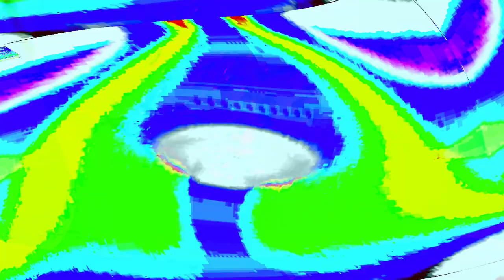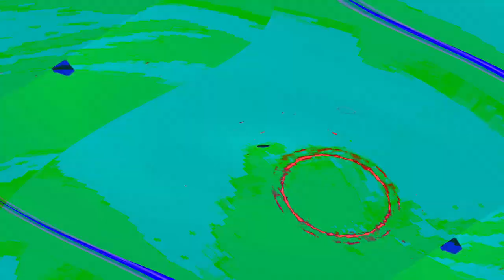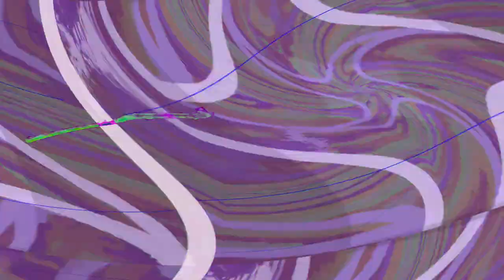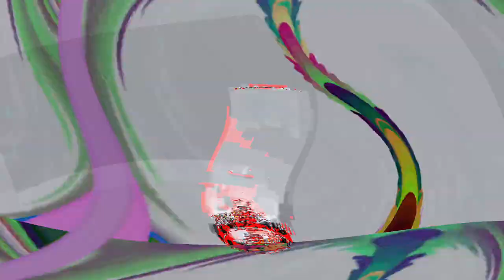[EPILEPSY WARNING] Movie 24 04 28 04h21m22s